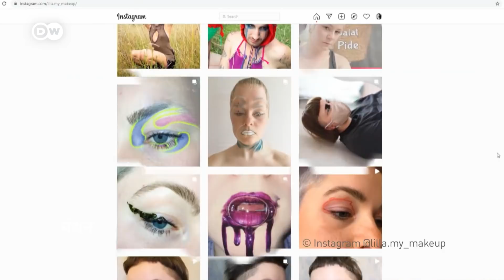बदसूरत दिखने की तमन्ना [Ugly Make-up: Ugly Bad or Ugly Good?]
दुनिया में हर कोई खूबसूरत दिखना चाहता है. लेकिन कुछ लोग ऐसे भी हैं जो सुंदरता के तय पैमानों को तोड़ना चाहते हैं. इसके लिए वे अगली मेकअप का सहारा ले रहे हैं. इसमें क्या खास है, देखिए.

Running eyeliner, smeared lipstick and gaudy colors: in the world of conventional beauty, these count as unesthetic or as faux pas. The Ugly Make-up trend makes virtues of them. Even groceries can be used in cosmetics.